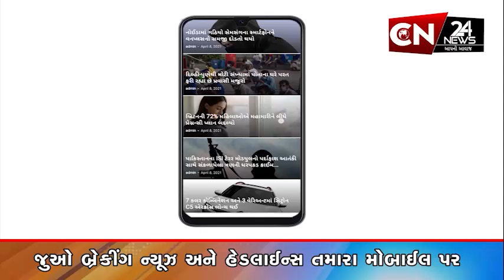મેઘરજ : સામૂહિક આરોગ્ય કેન્દ્ર ખાતે મહિલા રોગ નિદાન કેમ્પ યોજાયો